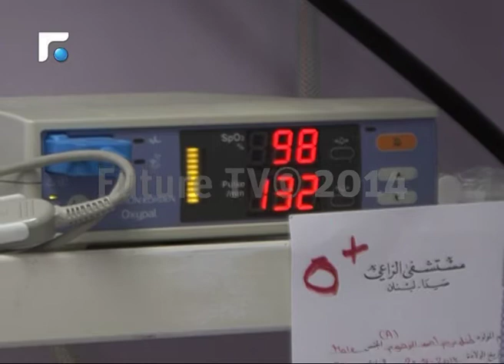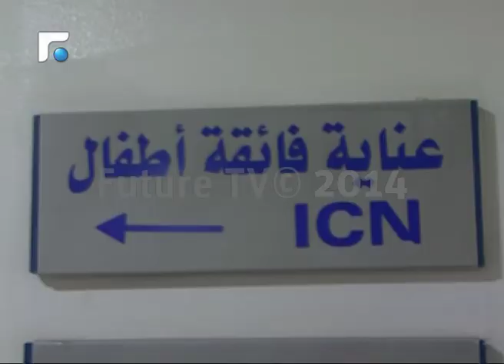مفوضية اللاجئين ترفض تغطية نفقات علاج الطفل السوري ابن السبعة اشهر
في مستشفى الراعي في صيدا، فصل جديد من فصول معاناة النازحين السوريين، حيث يعيش السوري محمد علي قسوم وزوجته مأساة مضاعفة، بعدما رزقا بتوأم صبي وبنت توفيت فور ولادتها في الشهر السابع، فيما يرقد الطفل علي الذي ولد غير مكتمل النمو في حاضنة زجاجية.
وبحسب الطبيب المعالج فأن الطفل بحاجة الى فترة علاج طويلة لا تستطيع العائلة تغطية نفقاتها، علما ان المفوضية العليا للاجئين وبحسب ادارة المستشفى وذوي الطفل، رفضت تغطية تكاليف علاج هذه الحالة نظرا لان وزن الطفل اقل من كيلوغرام.

تعول عائلة الطفل علي على الخيرين والمعنيين في مساعدتها، لتستطيع اتمام علاج طفلها ومنحه فرصة في الحياة.

تقرير علاء سرحال

تقارير إخبارية
News Reports